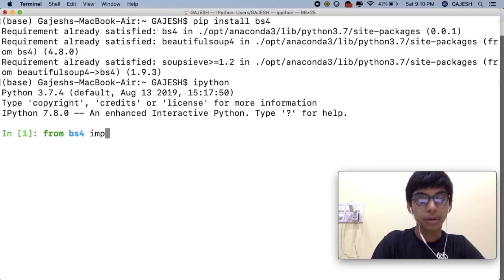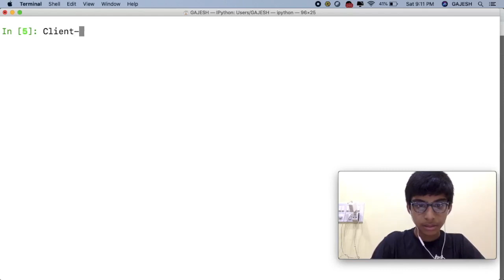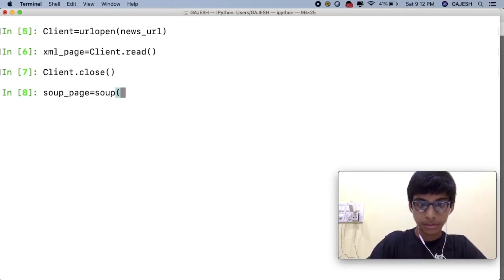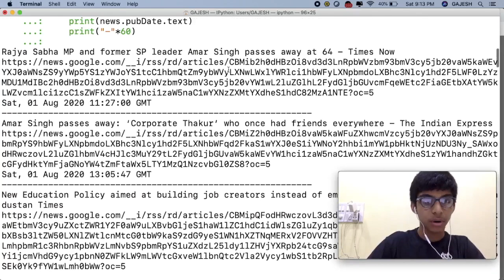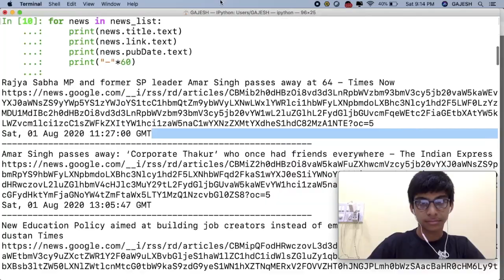How to get Trending News using Python - Beautiful Soup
In this tutorial. How to get Trending News using Python and Beautiful Soup. Do watch the complete video and share the video. Comment down your question.
Hi Guys, I am Gajesh Naik. I am a technoholic. I started programming at the age of 7. I have skilled myself with 9 programming languages as of now. I did my internship at the age of 9 as a chatbot developer at Buoyancy Consultants.

How to Convert Text to Speech using Google Text To Speech(gTTS) API in Python - Machine Learning 🤖